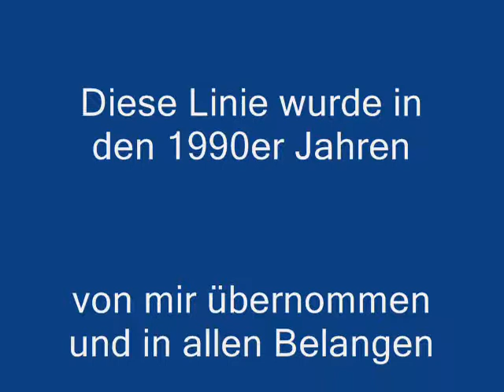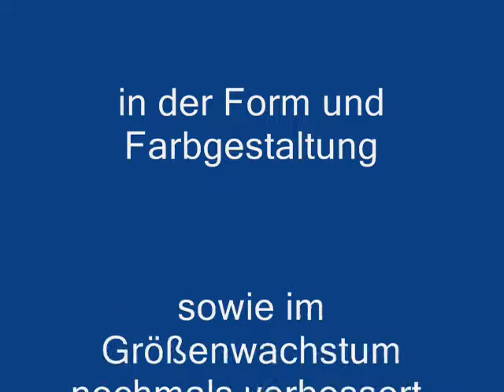Red Pearl Diskus Jungfische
Zuchtlinie Red Pearl Diskus Jungfische aus der Zuchtanlage von Thomas Ebinger aus Leonberg Gebersheim.